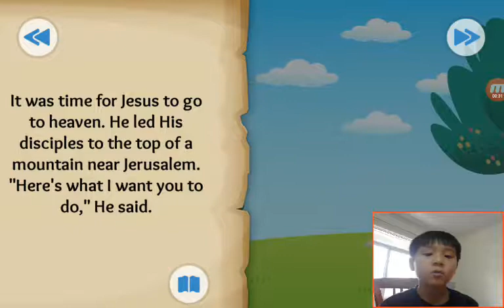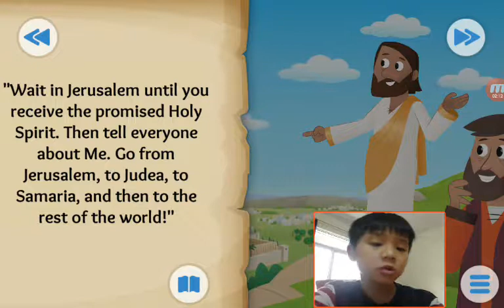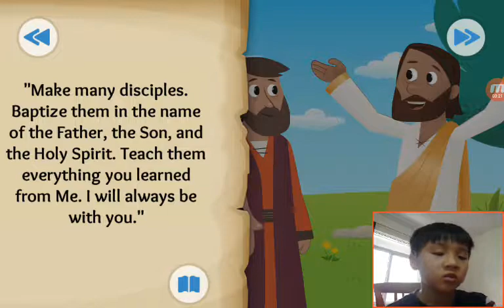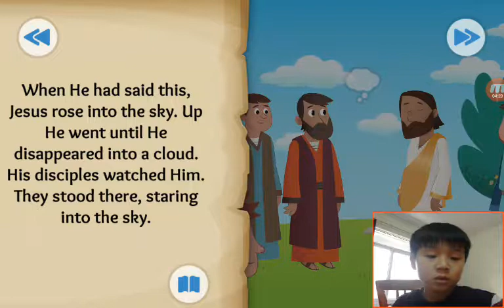‹Kids›Soo：Wonderful Bible Story‹성경이야기›– Into the Clouds about Jesus returns to heaven